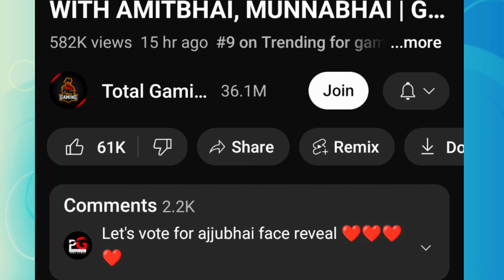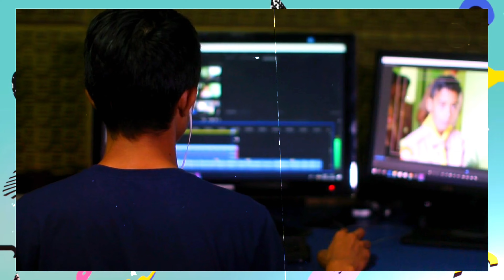FINALLY सबकी ID UNBAN होगी 🤩 | HOW TO UNBAN ID FREE FIRE ID | FREE FIRE INDIA UNBAN ANNOUNCEMENT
FINALLY FREE FIRE ALL ID UNBAN 🔥 | HOW TO RECOVER SUSPENDED ACCOUNT | FREE FIRE ID UNBAN KAISE KARE

Your Questions 👇

free fire facebook account unban kaise kare 2023
how to recover free fire suspended account
how to recover free fire suspended account tamil
how to recover suspended account in free fire
how to recover banned account in free fire
recover suspended free fire account and device
Your Account Has Broken Rules And Restrictions. It Has Been Suspended
free fire account recovery tamil
account unban kaise kare
free fire account recovery malayalam
unban free fire id apk
free fire id suspended recover